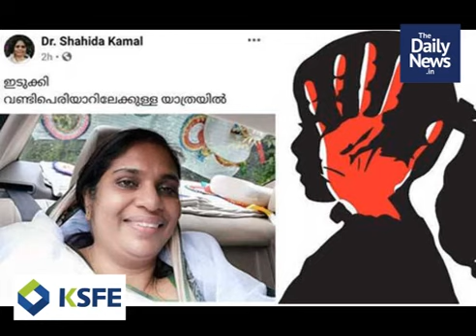സായാഹ്ന വാര്‍ത്തകള്‍ | ജൂലൈ 12